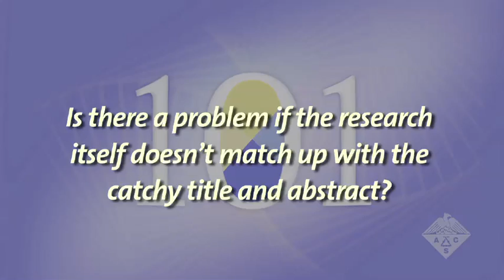PYR101: George Whitesides - Writing so people notice